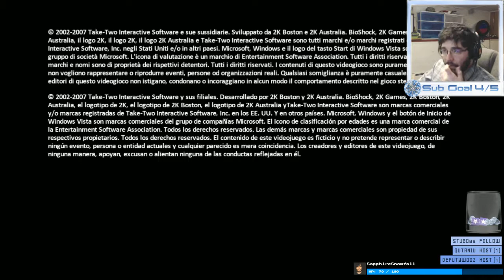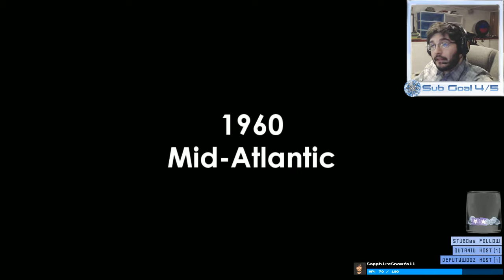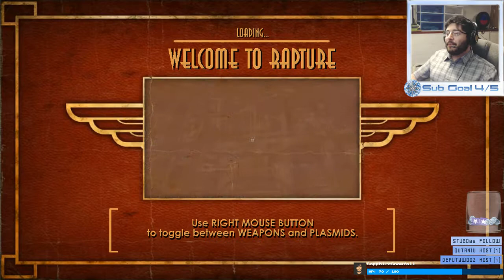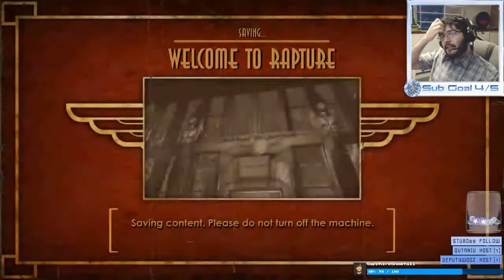Bioshock 1 | Vita Chambers Be Damned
Start of the dream team with the meme reams? Bioshock 1 is a lot harder on the hardest setting than Bioshock 2, but we'll make it through.

[DO NOTE] - I'm never going to monetize, steal, or use copyrighted material for my own personal gain.